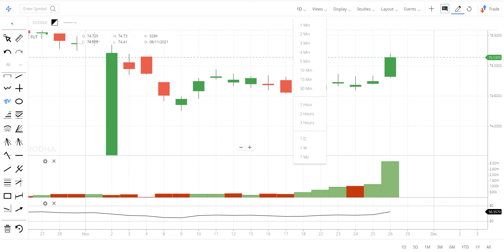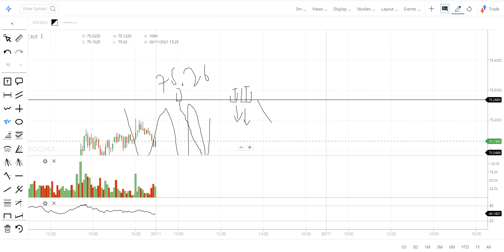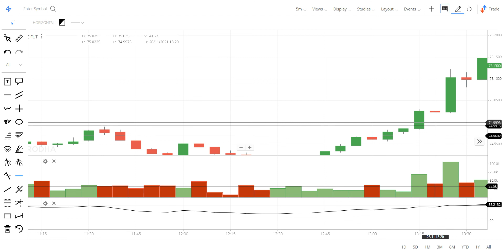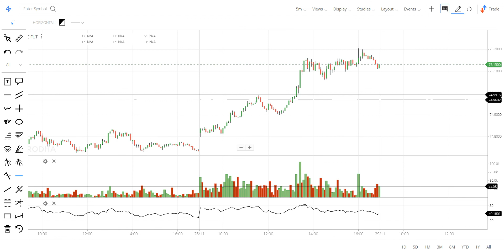USDINR TODAY 29 NOVEMBER 2021 LEVEL’S – USDINR STRATEGY - USDINR PRICE IN INDIA 2021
USDINR TODAY 27 NOVEMBER 2021 LEVEL’S – USDINR STRATEGY - USDINR PRICE IN INDIA 2021